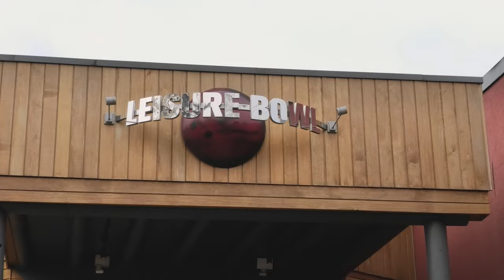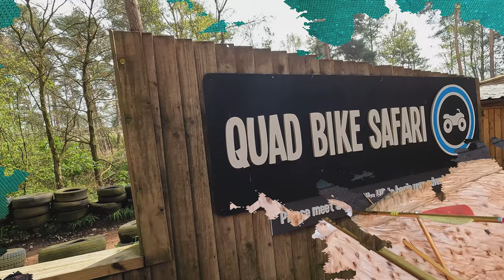Center Parcs - Sherwood Forest | April 2023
2160p 4K HD!

Hello everyone, MT here with my compilation film of my holiday weekend at non-other than Center Parcs! This time was Sherwood Forest down in Nottinghamshire, England. Featuring the different activities I took part in such as Aerial Adventure, Field Archery and Quad Biking Safari; a cycle ride around the village and not to forget, the Subtropical Swimming Paradise with its slides, rapids and pools. All this was recorded with my current 4K camcorder and GoPro Hero’s 8 & 10. Originally, I also wanted to shoot with my drone; unfortunately, I found when I looked on their website that drones prohibited within all their villages which was annoying. Nevertheless, it was a blast. I will look forward to going back in the near future but perhaps Whinfell again or even Longleat next time and see if it can get any better. Hope you all enjoy this!